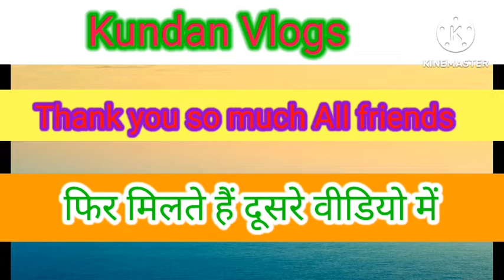||Birthday Party||🎉🥳 fully enjoy 😊😊 जरूर देखें